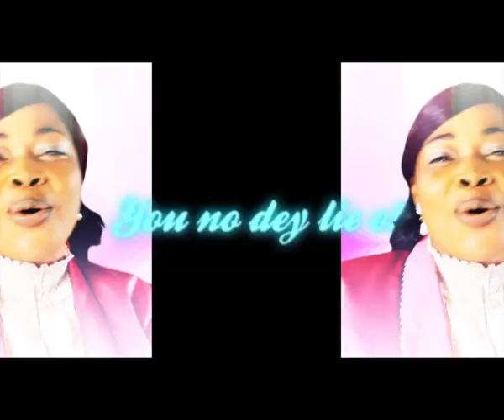Precious-Saba Saba (Music Video)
Music video by Precious performing Saba Saba featuring Five Folds